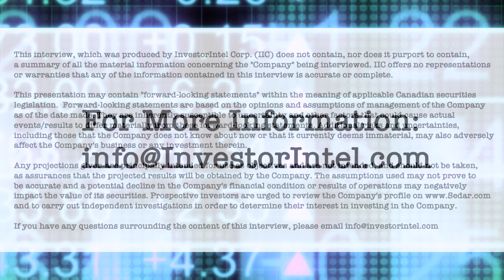Byron King with Clean Air Metals’ Abraham Drost on the ‘hot metals right now’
In this InvestorIntel interview, Byron W King talks to Clean Air Metals Inc.’s (TSXV: AIR | OTCQB: CLRMF) CEO and Director Abraham Drost about why platinum and palladium “are hot metals right now.” As key elements used in production of green hydrogen and fuel cells, Abraham explains why platinum and palladium are important for the hydrogen economy to help us achieve net zero emissions target.

Speaking about the non-Russian sources of platinum and palladium, Abraham provides an update on Clean Air Metals’ Thunder Bay North Critical Minerals Project in Ontario, Canada. In addition to having platinum and palladium in 1:1 ratio, Abraham says that their Thunder Bay North Critical Minerals Project also has copper and nickel.

About Clean Air Metals Inc.

Clean Air Metals’ flagship asset is the 100% owned, high grade Thunder Bay North Project, a platinum, palladium, copper, nickel project located near the City of Thunder Bay, Ontario and the Lac des Iles Mine owned by Impala Platinum. The Thunder Bay North Project hosts the twin magma conduit bodies which host the Current and Escape deposits forming the basis for a robust preliminary economic assessment (PEA) filed January 12, 2022. The PEA of a ramp access underground mine and on-site 3600 tpd milling complex and the 2-year trailing average price deck delivers an NPV5 NAV of $425m in fully discounted cash flows, a pre-tax IRR of 31% and a post-tax IRR of 25% on initial capital of $367 million.

Executive Chair Jim Gallagher, P.Eng. and COO Mike Garbutt, P.Eng. lead an experienced technical team who are using the Norilsk magma conduit stratigraphic and mineral deposit model to guide ongoing exploration and development prefeasibility studies for a low-carbon, all-electric sustainable mining operation at Thunder Bay North. As the former CEO of North American Palladium Ltd. which owned the Lac des Iles Mine prior to the sale to Impala Platinum in December 2019, Jim Gallagher and team are credited with the mine turnaround and creation of significant value for shareholders.